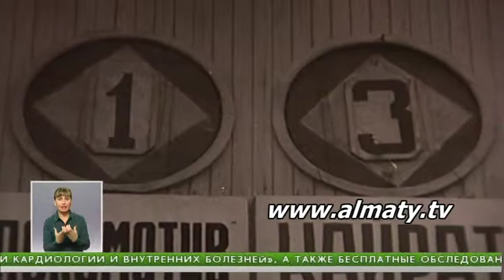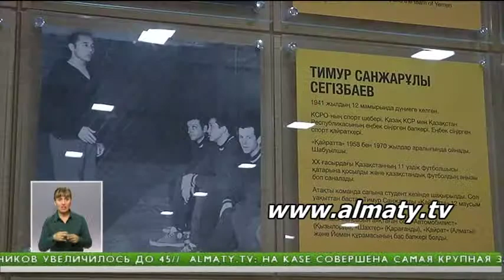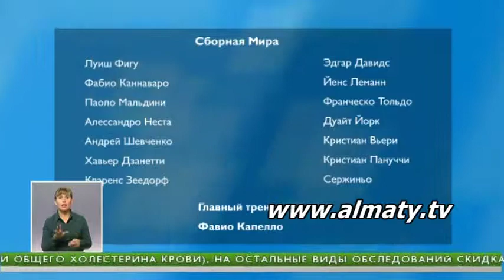Кайрат играет со Сборной мира